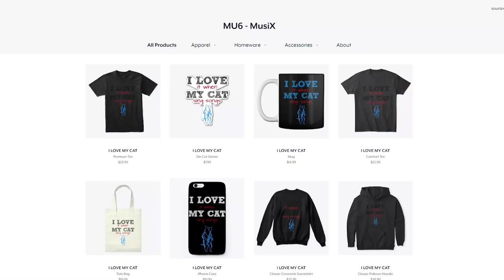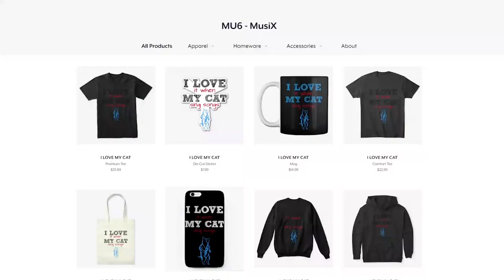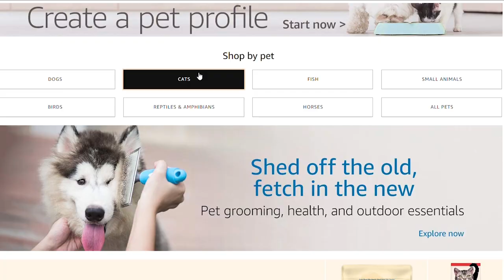Cats Sing No Guidance by Chris Brown | Cats Singing Song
1. Fire Bunny - $25
2. Dr. Savage - $9
3. Clara Wilson - $3
In this video, We have made our cats sing the song  No Guidance by Chris Brown.
Original Base Music Credits :
Chris Brown - No Guidance (Audio) ft. Drake

- MU6 - MusiX
- Chloeberry
- Stella G
- Turtlegirl17
- 68dgentry
- Izzy Bowers
- Wechquedits Gacha Edits
- silver twirl
- Kyra Loomis
- Snapple Cat36
- Caoimhe Morgan
- Nikki Laflamme
- Laura Corsedo
- ea gittha junior
- Fire Bunny
- Animal Land
- dylanh1884